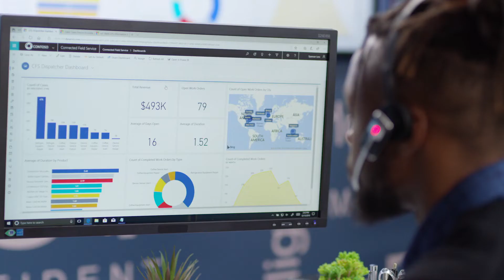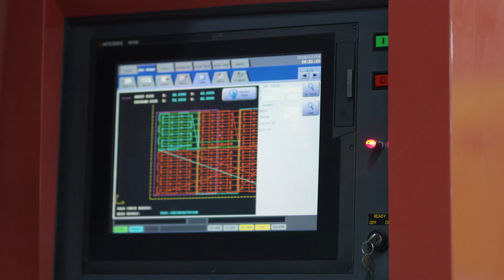Provide proactive maintenance | Dynamics 365 Field Service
Discover how Dynamics 365 for Field Service helps you transform maintenance and equip technicians with predictive IoT tools designed for proactive, outcome-based solutions. This video shows how Dynamics 365 for Field Service enables precise tracking of IoT-enabled customer devices, which helps technicians spot issues that need attention before they become bigger problems. It also helps companies by enabling them to solve equipment problems on their own, with the help of a remote technician who can walk customers through issues. Dynamics 365 for Field Service also provides valuable real-time data from their IoT-enabled devices, helping companies save time and improve productivity.